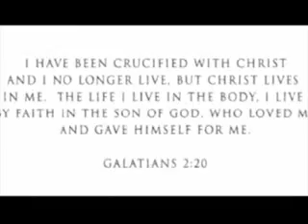the game ft lil wayne my life official uncensored video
uncensored video